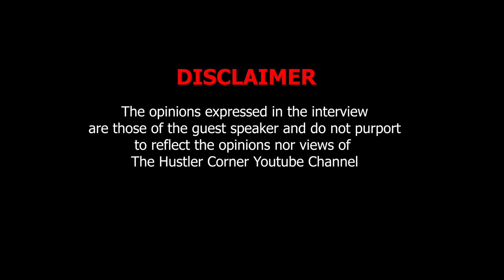Zamalek Giza | Spirituality | Bantu | Aliens | God | Credo Mutwa | Inzalo Yelanga | Virtual Mkhukhu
Learn Crypto for beginners 👇🏿

Inzalo Yelanga / African New Year
Ticket Packages 👇🏿

Thank you for being a part of this community: PLEASE LIKE, COMMENT & SUBSCRIBE so we can help, inspire, motivate as many young hustlers across the world as possible to become better hustlers, to start that business they afraid to start, to become successful entrepreneurs & to create long term generational wealth!